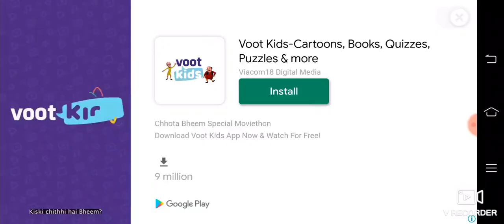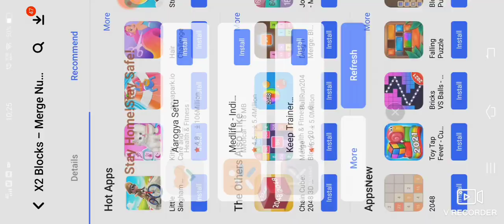CHELSEA CAREER MODE-#9